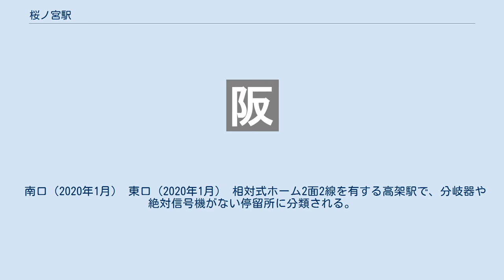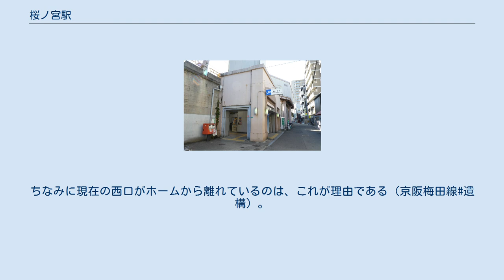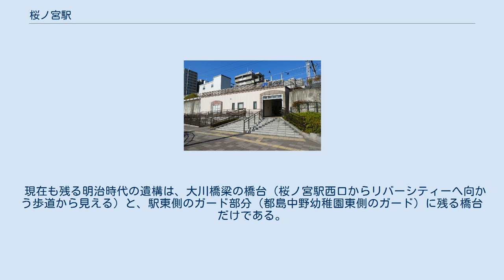桜ノ宮駅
大阪鉄道（初代）
桜ノ宮駅（さくらのみやえき）は、大阪府大阪市都島区中野町五丁目にある、西日本旅客鉄道（JR西日本）大阪環状線の駅である。
駅番号はJR-O09。
駅シンボルフラワーは「桜」である。
 大阪鉄道 (初代)の玉造駅 - 梅田駅（現在の大阪駅）間開業の2年半後に設置された。
昔は、放出駅 - 網島駅（廃駅） - 桜ノ宮間（分岐点付近には、同線の廃線後鴫野駅開設）間に桜ノ宮線というものも存在し、片町線ともつながっていた（当時は放出駅以東も桜ノ宮線に含まれ、「片町線」は放出駅 - 片町駅間のみを指し枝線扱いとなっていた）。
 南口（2020年1月） 東口（2020年1月） 相対式ホーム2面2線を有する高架駅で、分岐器や絶対信号機がない停留所に分類される。
有効長は9両編成分あるが、大和路快速の6両編成は、京橋駅より端から6両分のみ停車する。
 西口（西改札）と東口（東改札）があり、エレベーターは東口、みどりの券売機プラスは西口にある。
ホームは大川側から見てやや左にカーブしている。
長らくのりば番号が存在しなかったが、2006年9月中にのりば番号が付与された。
 駅のすぐ西側（天満駅側）に大川（旧淀川）にかかる淀川橋梁があり、ホームの西端は橋りょう内にある。
西口改札口は大川の堤防にかかる築堤上にあるため、線路面とほぼ同じ高さで線路南側（内回りホーム側）の地平にある。
通常は、西口から階段で地下道に降りて、内回り・外回りのホームへ階段で上るが、造幣局の通り抜け・天神祭の混雑時には、西口横と内回りホームを直接結ぶ臨時通路が使用される。
東口は、改札が高架下にあり高架の両側（南と北）を結ぶ自由通路に出る通常の高架駅である。
 かつては、東口は北側にしか出口がなく、南側からはガードをくぐって迂回しなければならなかった。
また、自由通路設置前は、東口にみどりの窓口があった。
駅長室が東口に存在し、またかつては東口の方が利用客が多かったためである。
1996年の大阪アメニティパーク (OAP) 開業後は、西口利用客が圧倒的に増加したため、こちらの方がメインとなり、みどりの窓口も西口に移転した。
環状線に沿っていた国鉄清算事業団用地の築堤（非電化時代の廃線敷で、国鉄末期は社宅として使われていた）を、2001年に再開発のため取り壊した際に、東口の自由通路が設置された。
自由通路ができる以前は西口から東口までの移動は不便であったために、かつては西口利用のみどりの窓口利用者には無料のホーム通行券を渡して、ホームを通って東口へ誘導していた。
 京橋駅が当駅を管理する直営駅。
アーバンネットワークエリアに入っており、ICOCAが利用できる（相互利用可能ICカードはICOCAの項を参照）。
また、JRの特定都区市内制度における「大阪市内」に属する駅である。
 「大阪環状線改造プロジェクト」の一環として、2015年3月22日から大阪出身の大塚愛の代表曲「さくらんぼ」が発車メロディとして使用されている。
大川の桜や駅名の「桜」にちなんでいる。
 2019年（令和元年）度の1日平均乗車人員は17,550人である。
 駅周辺には古くからの住宅も建ち並ぶが、大川を越えると帝国ホテル大阪や大阪アメニティパークがそびえるビジネス街となる。
また、大川沿いの桜並木や造幣局の桜の通り抜けがあり、春先は花見客で賑わう。
7月の天神祭の際には交通規制がされるほどの混雑となり、夜の帰宅時間の頃には駅前に電車待ちの行列ができるほどである。
 東口（南側）には、小さなロータリーがある。
また、西口と東口（北側と南側）に駐輪場（有料）がある。
なお、当駅前にはタクシー乗り場はない。
 明治時代には網島駅に通じる路線が分岐しており、また駅北側に広大な淀川駅（貨物駅）・淀川電車区が存在していたために、当駅周辺は廃線遺構が数多い。
しかし、近年再開発が進み、遺構は急速に消滅しつつある。
 城東線が昭和初期に高架・電化された際、旧線の外側に隣接して線路を敷設した。
そのため、環状線東部の内側には廃線跡の土地が平行していた。
当駅は大川（旧淀川）を越えるために、築堤上に設置されていたため、廃線跡は20世紀末まで残存していた。
 淀川駅・淀川電車区の跡は再開発で桜ノ宮リバーシティーや大阪市立総合医療センターに生まれ...